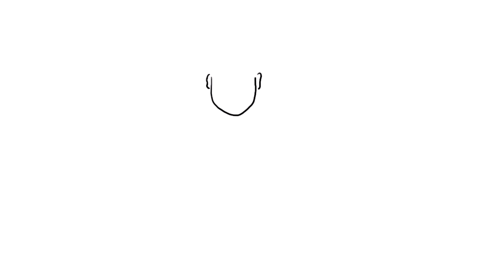"Эмчийн эсрэг Интернэт" - Бамбайн анхдагч дутагдал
Бамбайн анхдагч дутагдал
Ямар шалтгаантай өвчин болохыг дараах бичлэгээс үзээрэй.